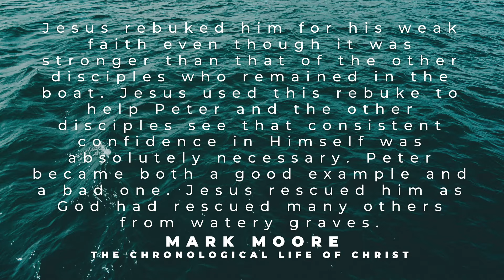Peter Walks On Water (5 powerful lessons from Matthew 14:22-33)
Matthew 14:22-33 is an incredible story. But there’s more to the story than just the headlines. In fact I think if we dig a little deeper we will find there’s some powerful and practical lessons for our life today.

That's what we are going to do in this video, dig deep into the story where Peter walks on water and see what it holds for us today.

✉ Have a Question or Just Want to Say Hi?

TIMESTAMPS
0:00 - Intro
0:30 - The Context Of Peter Walks On Water
1:50 - Jesus Walks On Water
3:13 - Peter Walks On Water
4:22 - Peter Sinks
7:15 - Lesson 1: Peace In Jesus
8:52 - Lesson 2: Faith Means Stepping Out
9:58 - Lesson 3: Keep Your Eyes On Jesus
11:14 - Lesson 4: Worship Is Our Response
12:00 - Lesson 5: God Wants To Use You

What did you learn from this story of Peter's walk on water